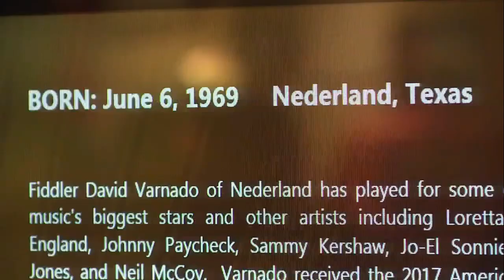George Foreman to interview renowned fiddler David Varnado